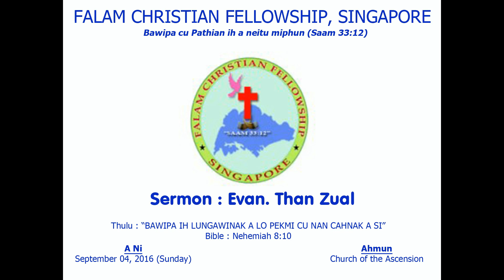Evan Than Zual September 04, 2016